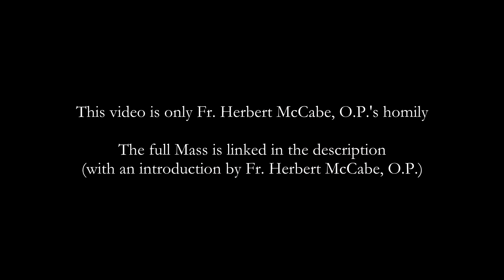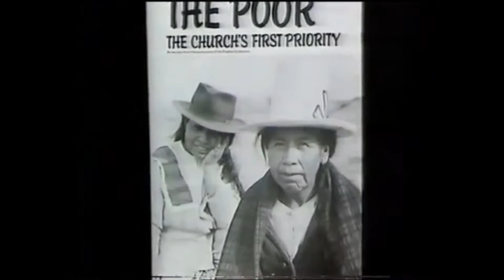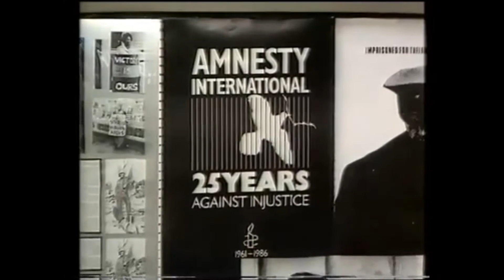Fr. Herbert McCabe, O.P.'s Homily from the Second Sunday of Advent, 1986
This homily was delivered at Blackfriars Priory in Oxford on the Second Sunday of Advent in 1986. The recording of the full Mass (linked below) was originally broadcast by BBC and later uploaded to the YouTube channel “Marcus Robbins.”

The link to the full Mass (with an introduction by Fr.